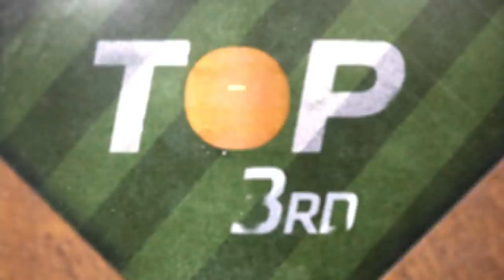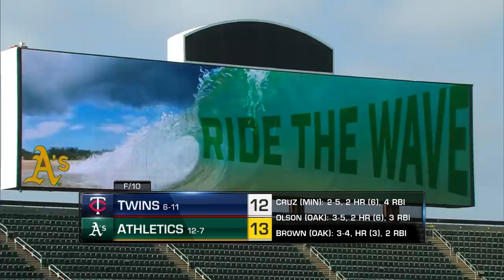Twins vs. A's Game Highlights (4/21/21) | MLB Highlights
Twins vs. A's full game highlights from 4/21/21